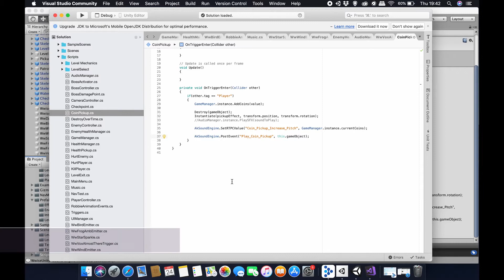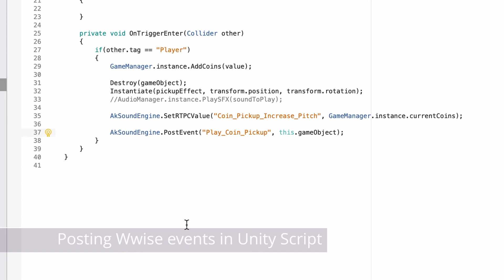Robbie's Adventure - Coin Pickup(Rtpc's, Game Parameters )Wwise Implementation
I wanted to give an aural indication to the player for when they begin to collect coins in game. This video demonstrates how I created a Game Parameter for the coin pickup, using RTPC's.

Information:
Portfolio Type: Sound Redesign / Implementation
Project: Unity Tutorial Project
Software: Unity / Wwise